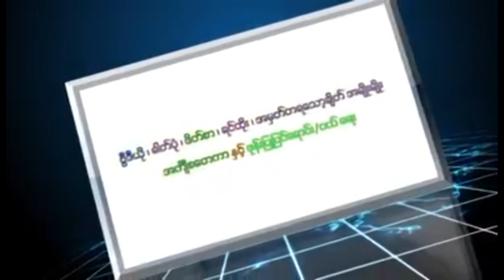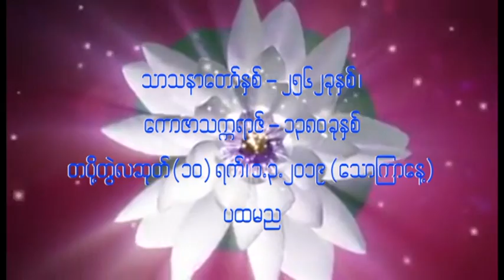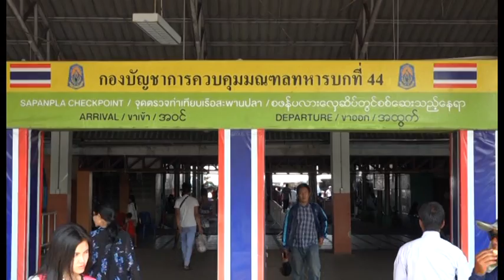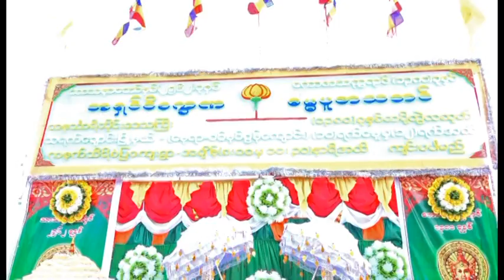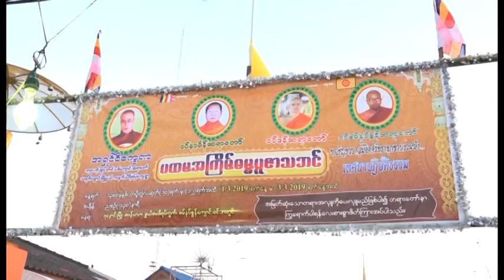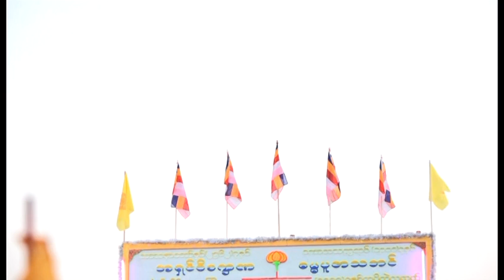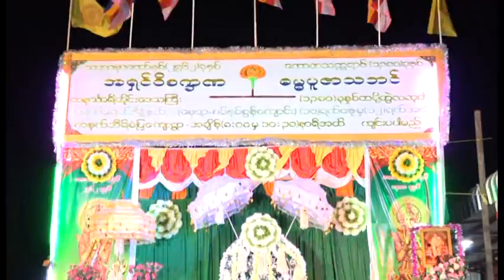ကိုယ္ပိုင္ဥာဏ္ႏွင့္ကိုယ္ပိုင္ဆံုးျဖတ္ခ ြင့္ တရားေတာ္ အပိုင္း(၁)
ထိုင္းႏိုင္ငံ၊ ရေနာင္းၿမိဳ႔၊ စဖန္ပလား၊ စမ္နပ္စြန္ေက်ာင္းဝင္းအတြင္း၌ ဆင္ယင္က်င္းပျပဳလုပ္ေသာဓမၼသဘင္အခမ္းအနား။